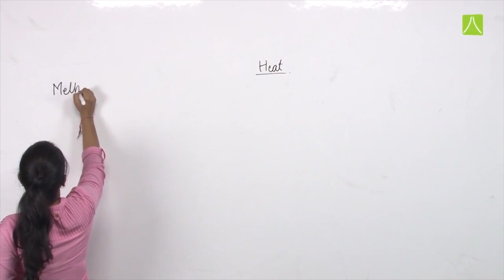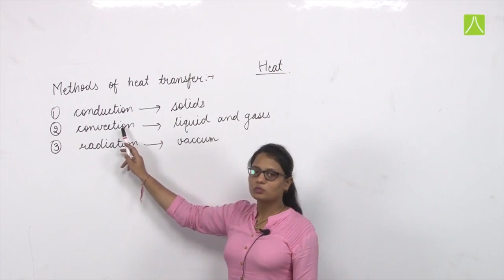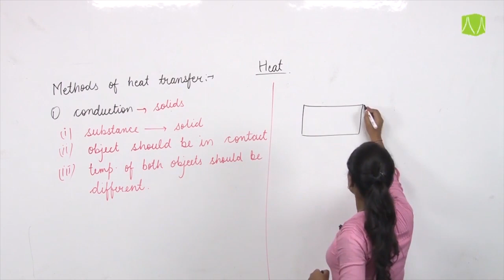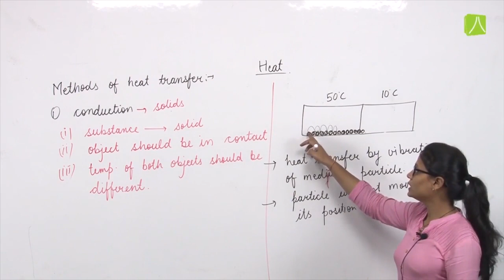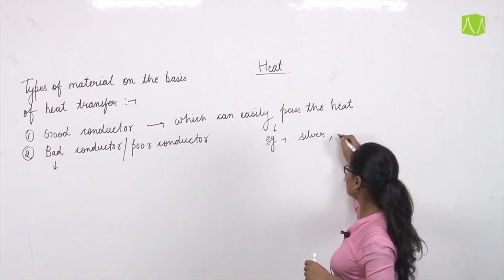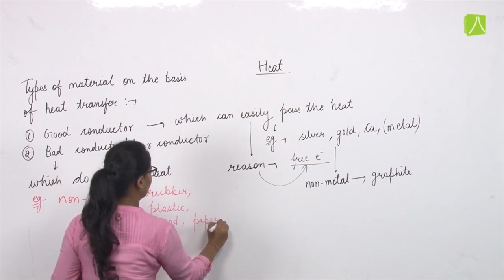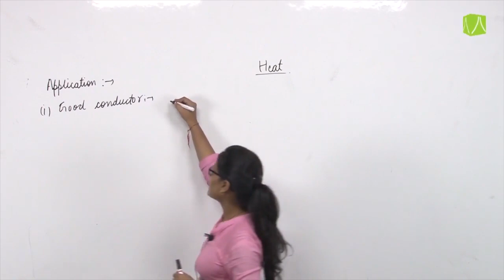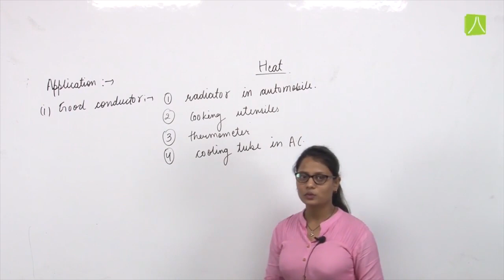HEAT | L-6 | PHYSICS | CLASS - VII